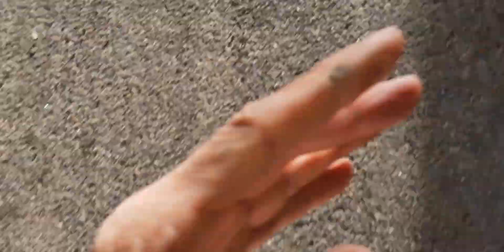pronto caixa dagua limpa proprietário feliz ☺